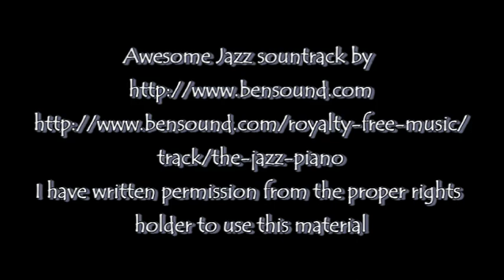Weekly Zentangle® Tangle Video: AURAKNOT Take 2 - May, 2016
WZTV takes a second twirl around the dance floor with tangle Auraknot this week. There's a whole new group of tanglers and I bet you'll be as impressed as I am with their latest artistic creations!

If you'd like to join a super-fun group of Zentangle enthusiasts, hop on over to the Facebook group and join us as we draw the weekly pattern.
Beginners welcome and encouraged!
Enjoy the video and tangle on,
Jane Dickinson, CZT

Thumbnail image by Pam Williams.
I have written permission from the proper rights holder to use this material